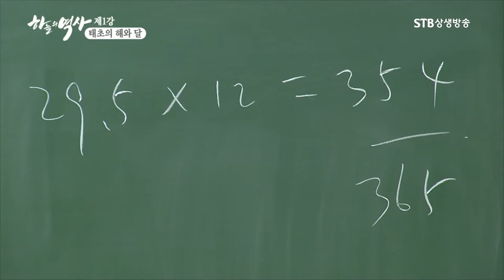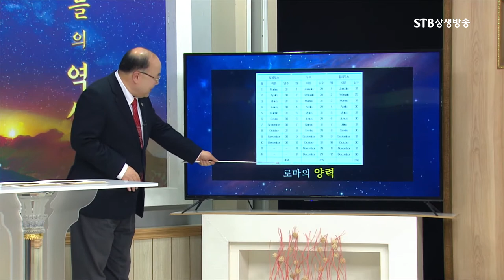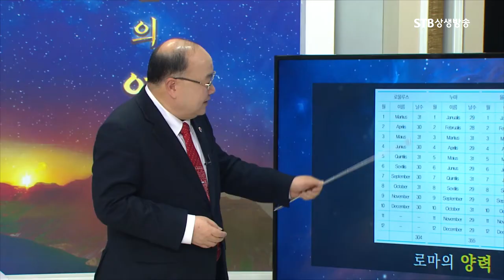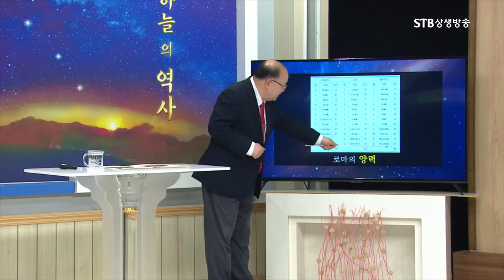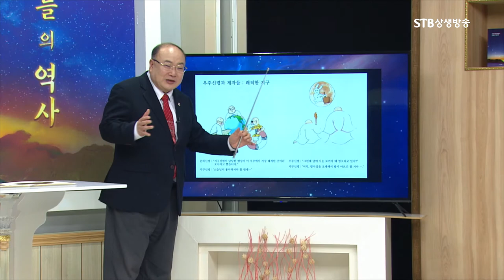달력의 역사ㅣ음력과 양력ㅣ하늘의 역사 1강 ㅣ박석재 원장ㅣSTB상생방송